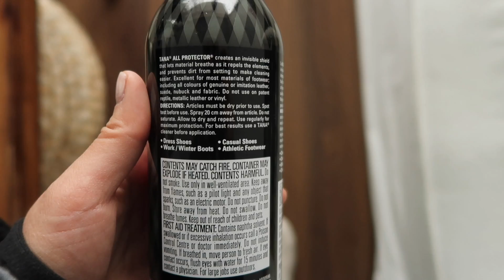EASY WINTER OUTFIT IDEAS | WHAT I WORE | VLOGMAS !! 18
Hi cuties!

As we're getting closer to Christmas , I'm getting super excited about all the yummy dinners and getting to see all the people you usually only get to see during the holidays!

Here are my outfits for the last week :)

Let me know if you have a fave as usual!!

xx

Jess

SHOPPING LINKS: *TBA*